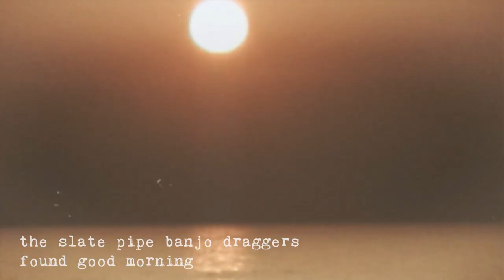the slate pipe banjo draggers found good morning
all music and sounds by the slate pipe banjo draggers. film footage from mobile phone and reclaimed from personal DV collection.